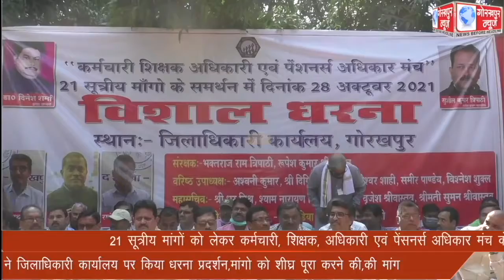21 सूत्रीय मांगों को लेकर कर्मचारी, शिक्षक, अधिकारी एवं पेंसनर्स अधिकार मंच के पदाधिकारियों ने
21 सूत्रीय मांगों को लेकर कर्मचारी, शिक्षक, अधिकारी एवं पेंसनर्स अधिकार मंच के पदाधिकारियों ने जिलाधिकारी कार्यालय पर किया धरना प्रदर्शन,मांगो को शीघ्र पूरा करने की,की मांग